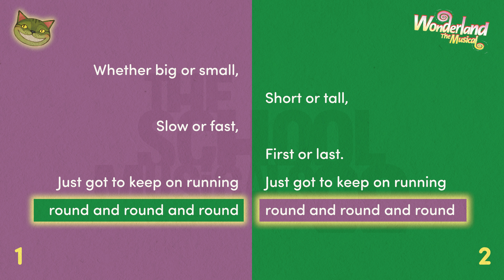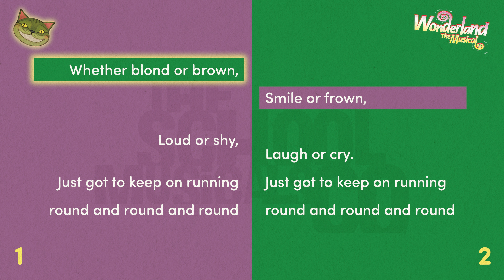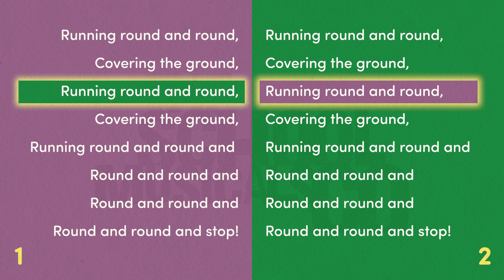The Caucus Race - Wonderland - The Alice In Wonderland Musical Sing Along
Come and enter The Caucus Race, it's a wild and memorable ride.

Sing along with the easy to follow lyrics and remember to keep on running, round and around do not stop till you're done.

Join Alice as she tumbles down a rabbit hole into Wonderland, her monochrome world coming instantly alive with colour and innumerable lovable characters, all a little more bonkers than the last. From an always anxious White Rabbit to an always shouting Queen of Hearts, not to mention a pig in a pram and a dormouse in a tea pot, this vibrant musical provides dozens of great roles and plenty of involvement for a large ensemble!

With eleven wonderful, original songs and a script that perfectly captures the eccentricities of the original, ‘WONDERLAND’ is a truly charming and memorable musical adventure, ideal for Year 6 upwards.

Published by The School Musicals Company in 2023. Written by Kate Belcher based on the classic novel by Lewis Carroll.